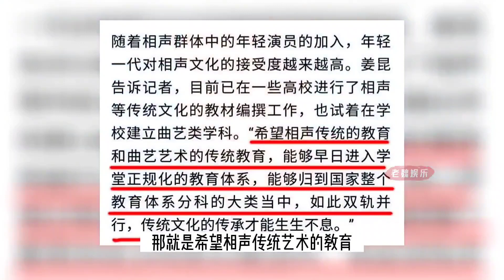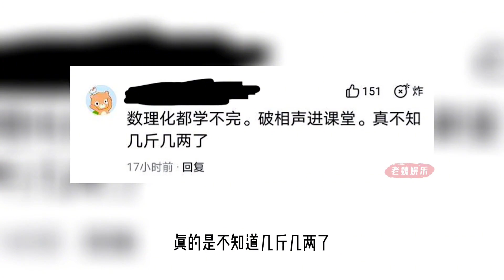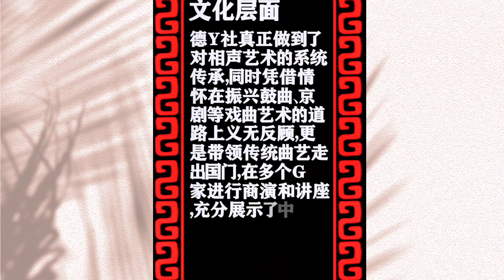周捐人复出在望，不赞同德云社与观众搭茬，否则必将走向衰落